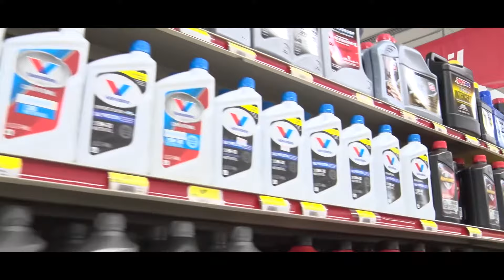FLEET AND FARM SUPPLY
Fleet and Farm Supply is a family owned business with two locations. Located in Fairmont, MN & St. James, MN we are happy to assist you in your every day needs.